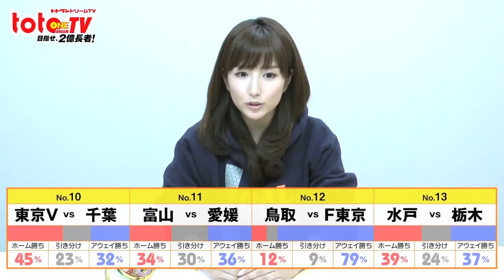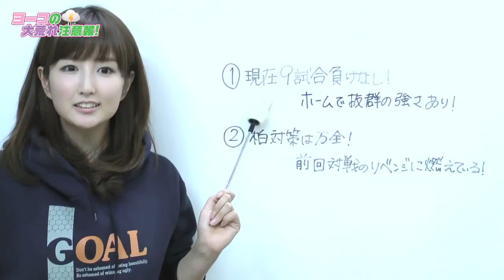totoONEドリームTV(121) 第544回toto予想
第544回の予想のポイントを大公開！

『ヨーコの大荒れ注意報！』は清水vs柏の一戦をピックアップ！　開幕戦では0－3と大敗した清水ですが、柏から勝ち点を奪う可能性は十分あります！

第543回では大荒れ注意報を見事的中させたので、是非参考にしてみてください！

『トトワンドリームTV』と予想陣のコラムを合わせて、高額当せんを狙おう！